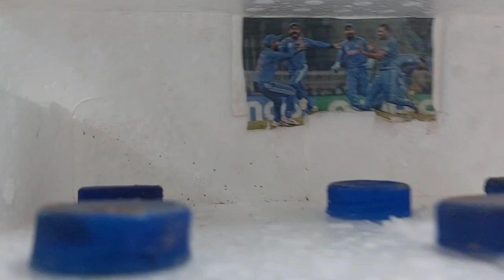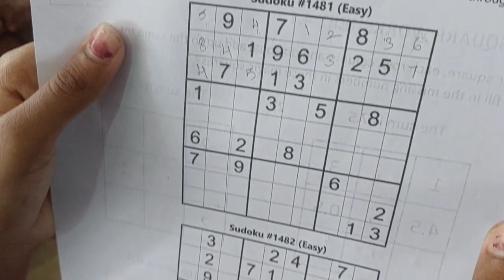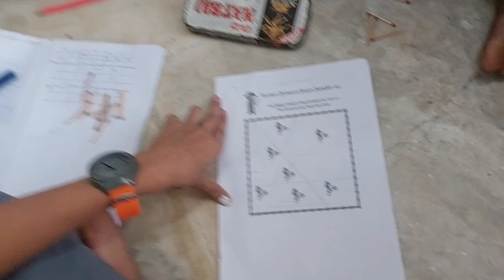Symposium (Siraguviri) Part 4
Students were asked to do products using waste things in the name of "Art from waste". They completed Sudoku and the puzzles given. Products were mentioned to prepare Ad. They exhibited their creativity with proper understanding. All their participation brought happiness among us and they were given corrections too. to improve their ability.
Teaching and also Timeline preparation were the tasks for competition. They did it very well and also enjoyed doing. இணைந்திருங்கள் கற்றலில் கை ✋ கோர்ப்போம். # சொ.மங்களேஸ்வரி#